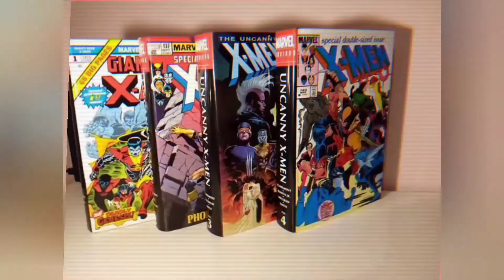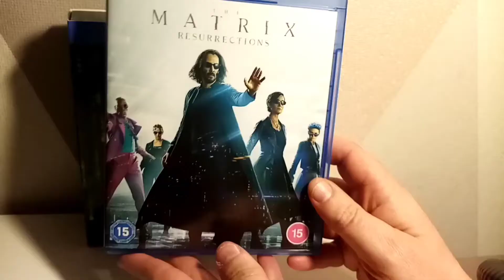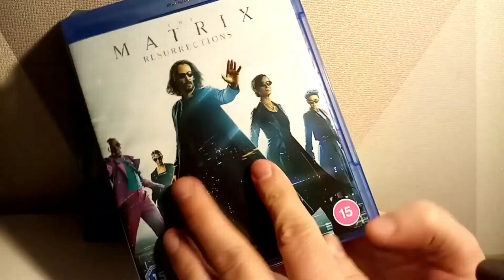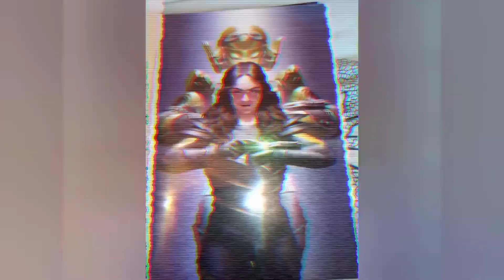Matrix Resurrections - its all about the Love